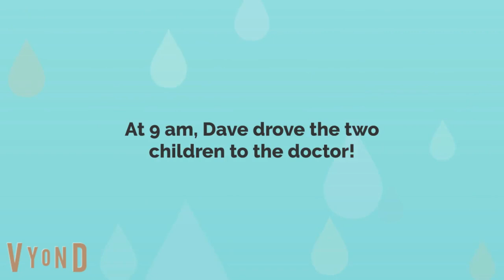Childish Dad helps his Son Brian with Puberty